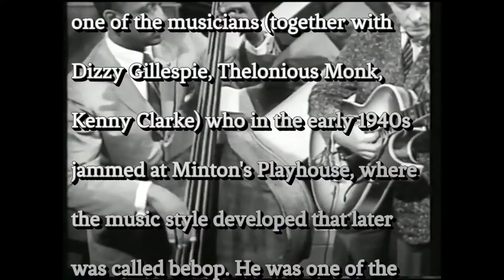Oscar Pettiford with Attila Zoller